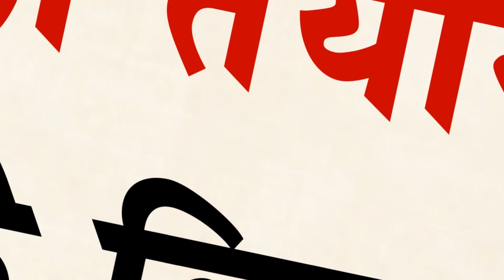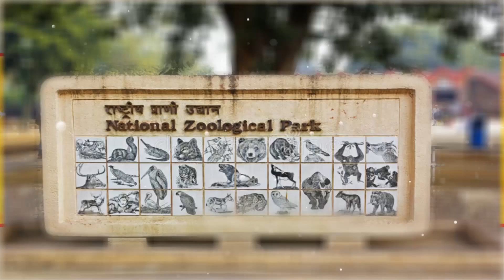Dynamite News UPSC Conclave-2018; Manoj Tibrewal Aakash interviewed IAS topper